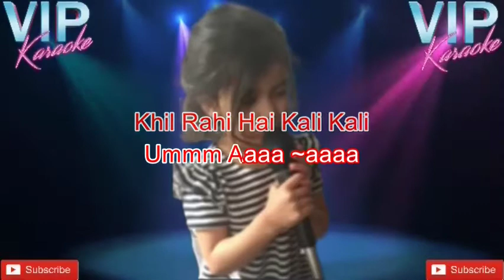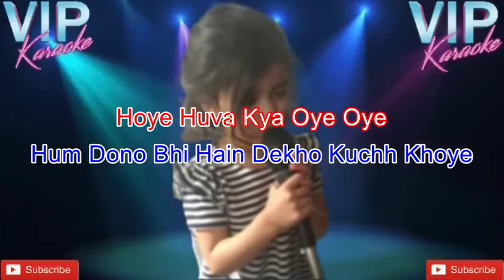Gunguna Rahe Hain Bhanware Karaoke Song With MALE Voice